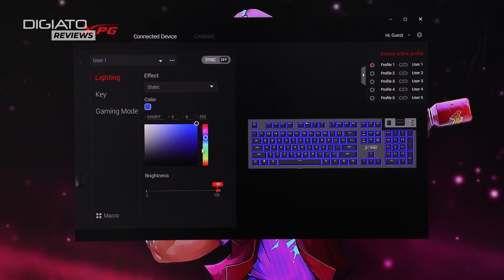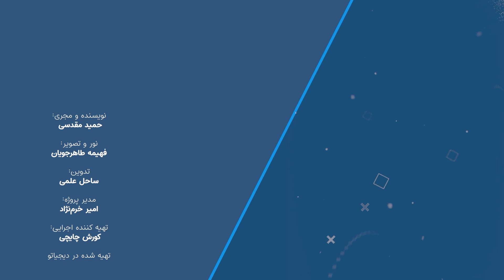XPG بررسی کیبورد و ماوس گیمینگ ای‌دیتا | XPG Gaming Mouse And Keyboard Review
شرکت ای‌دیتا که محصولات گیمینگ خودش را با برند ایکس‌پی‌جی عرضه می‌کند، به‌تازگی وارد حوزه لوازم جانبی شده و محصولات متنوعی از جمله کیبورد، ماوس و هدست گیمینگ را روانه بازار کرده است. کیبورد سامونر و ماوس پرایمر دو محصول جذاب از این شرکت هستند که با ویژگی‌های فنی و قیمت رقابتی می‌توانند در فهرست خرید شما قرار گیرند.
کیبورد سامونر یک کیبورد گیمینگ مکانیکی ۱۰۰ درصد فول آرجی‌بی محسوب می‌شود که با سوئیچ‌های محبوب چری ام‌ایکس، شما را در رقابت‌های سنگین یاری می‌کند. ماوس پرایمر هم از سنسور حرفه‌ای پیکس‌آرت و سوئیچ‌های امرون بهره‌مند شده تا در هیچ نبردی کم نیاورد. در این ویدیو کیبورد و ماوس گیمینگ ای‌دیتا ایکس‌پی‌جی را بررسی کرده‌ایم.